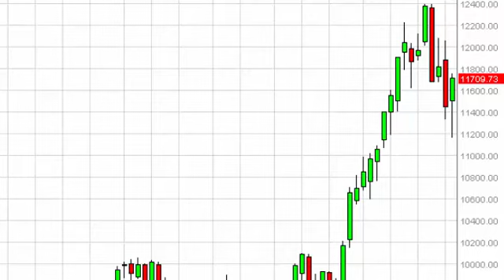DAX Index forecast for the week of May 11 2015, Technical Analysis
- May 11 2015 index weekly technical analysis for the DAX INDEX.Find more information about Forex and Commodities News Technical Analysis Fundamental Analysis and Brokers on FX Empire